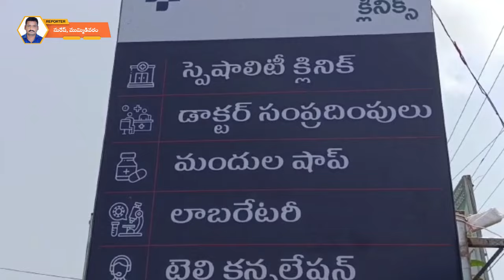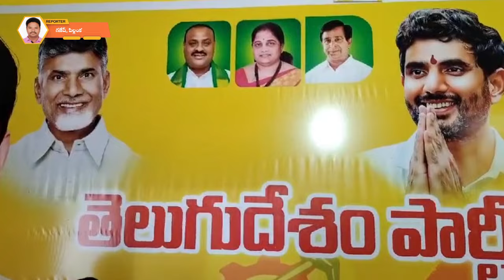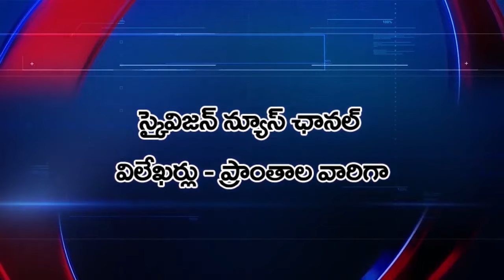27 April 2024 Sky vision News Full Bulletin | Yanam News Updates